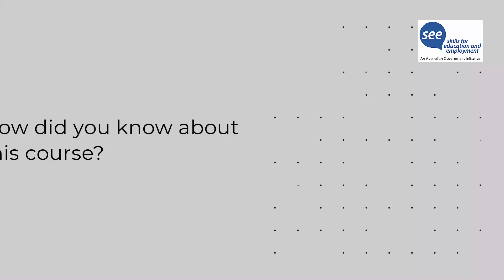HSA/EAL Ailin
HSA student Aillin encourages others to try dual qualifications HSA/EAL.